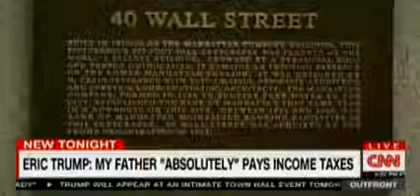Breaking News ERIC TRUMP MY FATHER ABSOLUTELY PAYS INCOME TAXES ON CNN Breaking News